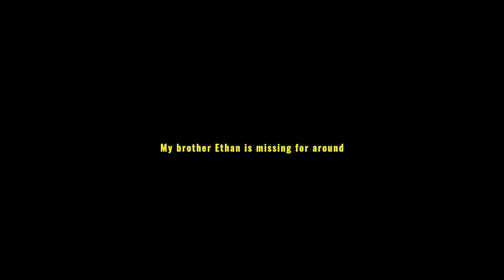The JUMPSCARE Caught Me Off Guard | Missing Hiker (Horror Game)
WHERE IS MY BROTHER MAN?

comment if u want more or anything else (I'm open to suggestions)